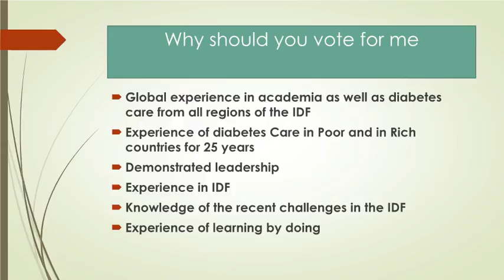Presentation by Prof. Akhtar Hussain in Abu Dhabi for IDF election